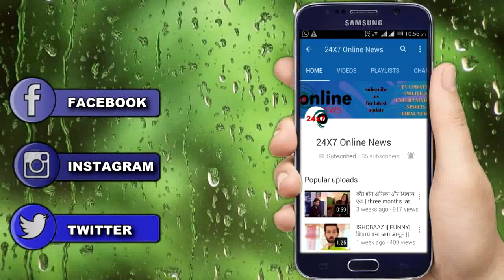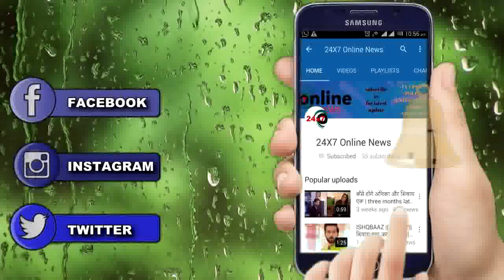IPZN || RIYA की साजिश में फंस जाएगा AHAAN, क्या टूट जाएगा AHAAN और ISHQI का रिश्ता